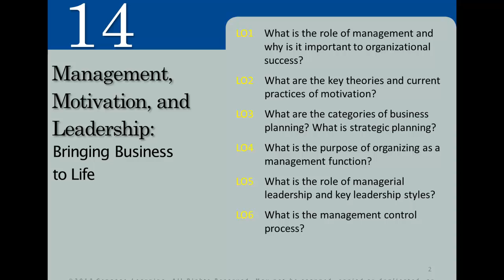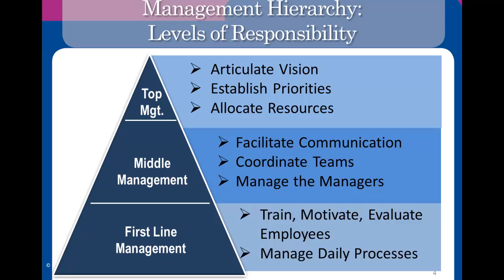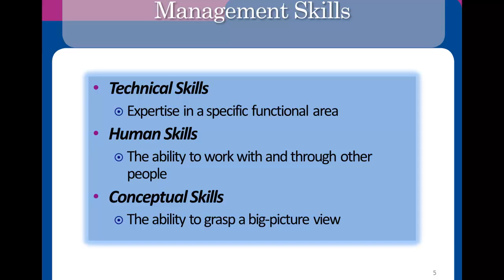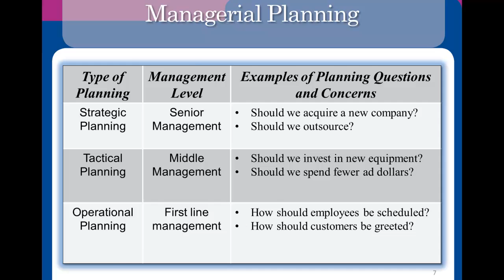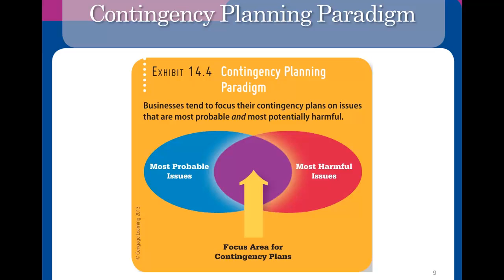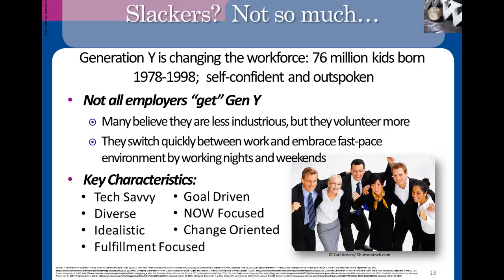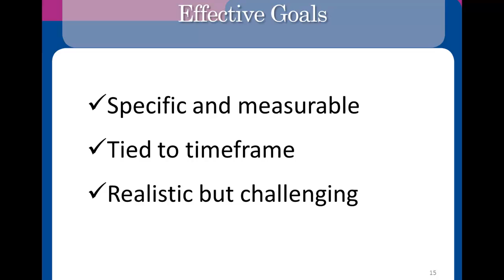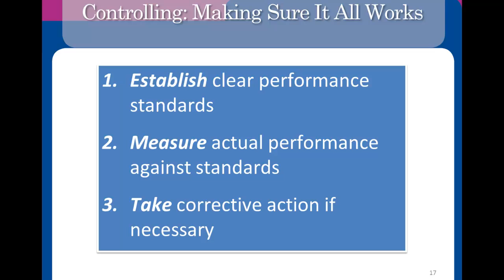Management | Episode 16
What’s better than watching videos from Alanis Business Academy?

Help us learn more about your experience by completing this short survey

This lecture video will cover the management process, management skills, and contingency planning amont other things.

Go Premium for only $9.99 a year and access exclusive ad-free videos from Alanis Business Academy.

To view additional video lectures as well as other materials access the following links: